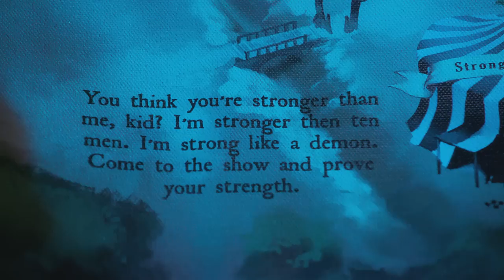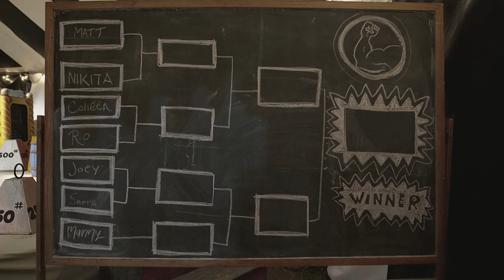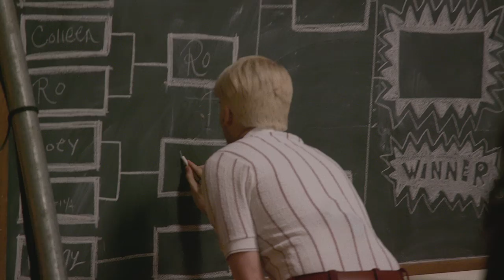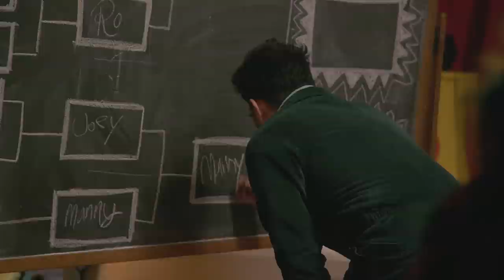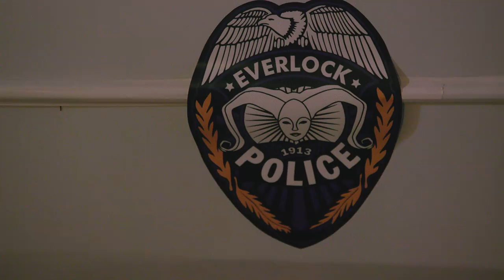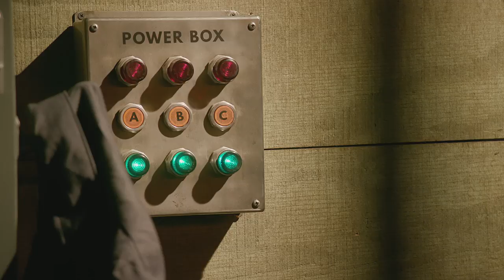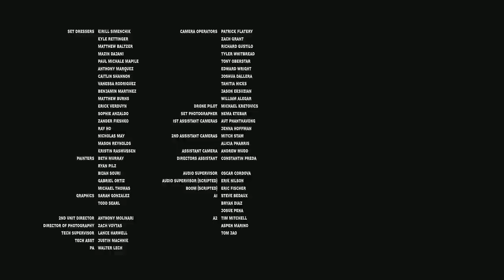Strong Like a Demon - Escape the Night S3 (Ep 5)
A strong man is in town and the YouTubers must prove who amongst them is strongest. Joey reveals the dark secret he’s desperately been trying to keep. As his friends turn on him, they must also try to claim the fourth artifact.

0:00 What Came Before…
2:32 Joey’s Secret
5:13 Arm Wrestling
9:17 The Strongman
11:11 Jail Break
15:57 Opening The Power Box
18:43 A 3D Challenge
20:33 The Vote
24:39 The Strongman Challenge